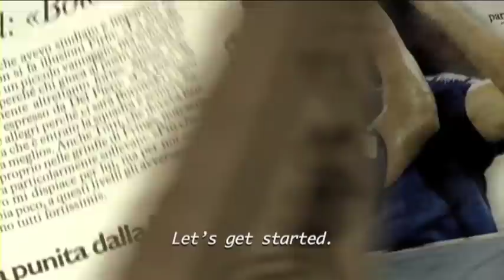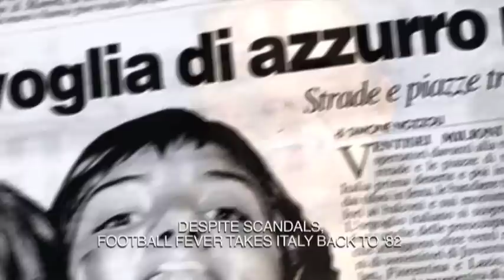SENZA VOCE 1/7 Quando abbiamo vinto i Mondiali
A group of friends start watching the football world cup. It is an invitation which leaves them cold. At least to begin with. Then the magic. Game after game disbelief turns to wonder, an unexpected and strange patriotism bubbles up. What a surprise! For your own actions. For the joy being shared. For a simplicity which is unfamiliar. We find ourselves faced with clear rules and a clearly defined playing field. Ball in: good, ball out: bad. And we scream for Italy's goal. The national team of a country which just can't manage to be European. But it is the champion of the world.

documentary (52' x 1)

written & directed by Marco Zaccaria
produced by Roberta Chimera CURVATURA10
cinematography and editing Marco Zaccaria
music Stefano Gajon, Daniele Novello
sound Fabio Iaci

with the assistance of Emilia-Romagna Film Commission

Un gruppo di amici decide di seguire assieme le partite dei Mondiali di calcio. È un invito accolto con freddezza, da alcuni. Calciopoli ha riempito le cronache e attorno al gioco preferito degli italiani qualche motivato disagio si avverte.

Poi l'incantesimo. Partita dopo partita i freni della razionalità vengono meno, rigurgiti di insospettato patriottismo accendono gli animi. Che sta succedendo? Se lo chiedono anche gli amici, dai divani che consumano guardando le partite.

Il ritmo si fa più serrato, le sensazioni più vivide. In quei giorni fatti di radio, giornali, TV, superstizioni e aspettative, la performance di un attore pone le domande più lucide. Sono felice? Di che cosa ho paura?

E il calcio? Il calcio è la passione che si allarga ed entra in ogni casa, le urla di quegli amici che esplodono per i goal della Nazionale. La Nazionale di un Paese che non li rappresenta, un Paese che poi li lascerà senza voce. Un Paese che non ce la fa ad essere europeo. Ma che è Campione del mondo.